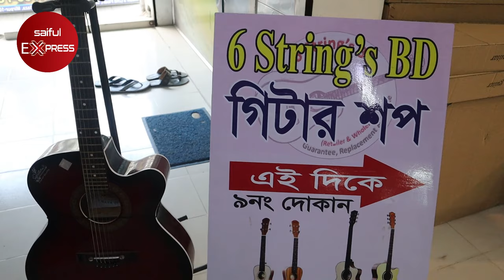সব ধরনের গিটারের দাম জানুন | Biggest Acoustic/Electric Guitar Market In BD | Guitar Price In BD 2021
Shop Address : 6 String's BD
Shop No : 09, (2 Tala), Dewan Market, Behind Shah Ali Plaza, Mirpur - 10, Dhaka -1216